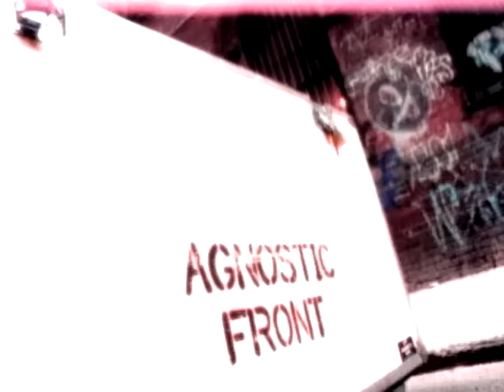Madball - Down By Law [OFFICIAL VIDEO]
Madball's video for 'Down By Law' off the album Demonstrating My Style - available now on Roadrunner Records.

LYRICS

You wake up every morning in this living hell
Not knowing that you're worst enemy is me
You never know what can happen within this cell
Betrayal is what I feel, revenge is what I seek

No hesitation, no turning back
I gotta do it, I have no choice
Gotta do what I gotta do for the crew
Down by law

What you did I can't
Forgive my so called brother
I can't let my feelings

Why you turn your back on the crew?
We always had your back, we'd die for you
You ratted on your boy, something you never do
Now his life is over and yours is too

Down by law, we made a promise to each other
A promise that you chose to break
We stuck together no matter what, my brother
You turned your back and proved you're fake

Down by law

Down by law
You've left me no choice
The strength of a gesture
A thought with no voice

The clock is ticking, you're time is up
Now's my chance, I gotta move fast
Our memories I put to rest
It's the law we chose to live by

You broke the fuckin' rules
You must die, why? Why?

Down by law